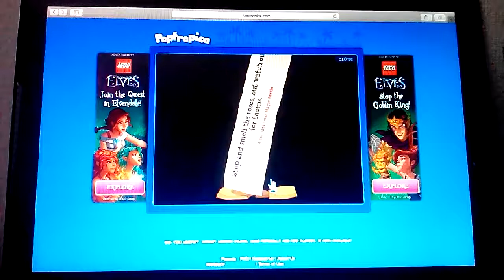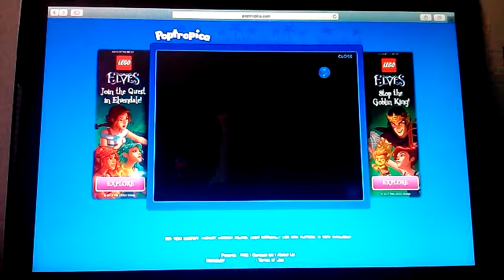Poptropica #12 the hoop champion Of online poptropica